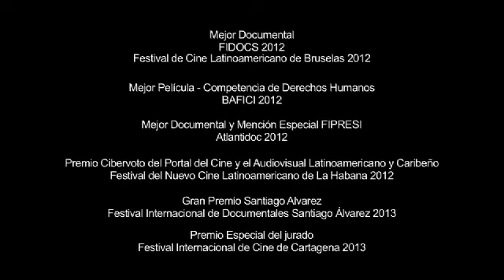MiraDoc: Trailer Sibila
Una búsqueda personal, donde la historia de dos familias se cruza con la de un país.